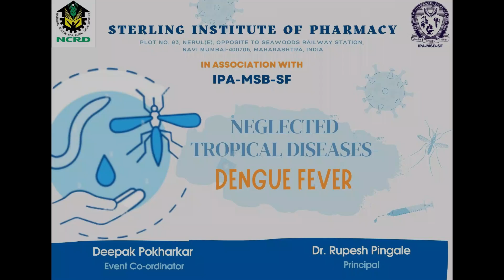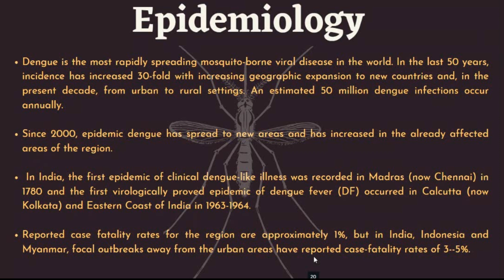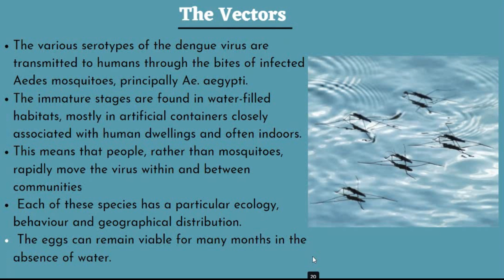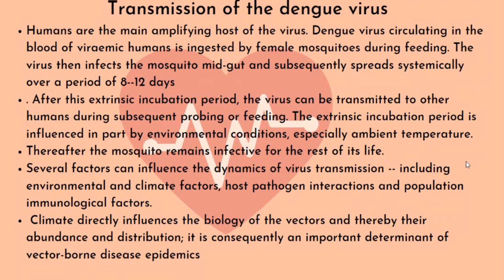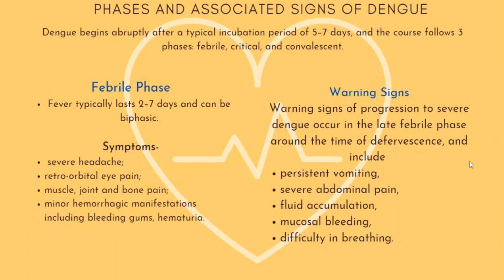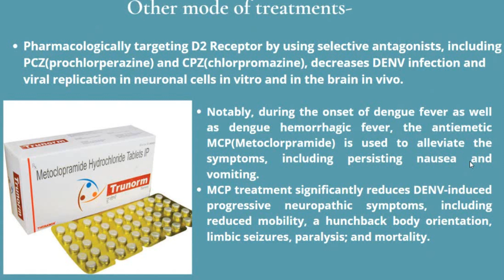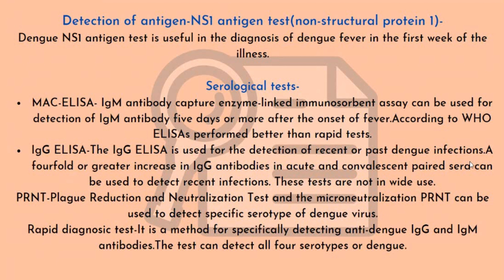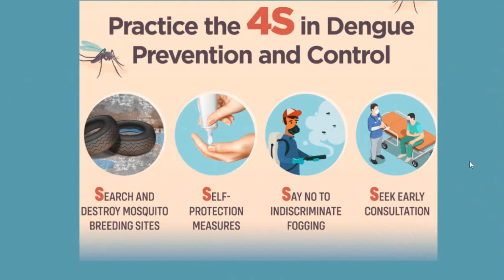DENGUE FEVER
✨_Greetings from NCRD's Sterling Institute of Pharmacy_

We all have surely come across the Dengue fever which had always been a huge concern all the time, in case of Patients, their treatment, prevention or control in case of endemic.
Did you wonder what would be WHO protocols for Dengue fever?🤔
What makes it so troublesome?🤔
✨Well to know more about Dengue here we are presenting before you a video by NCRD's Sterling Institute of Pharmacy explaining different aspects of Dengue!!
Quickly click on the link below to know more🤩
Link: